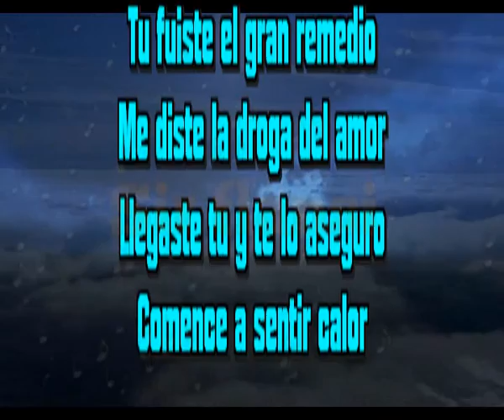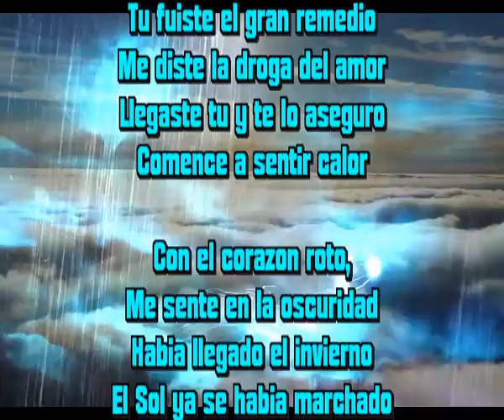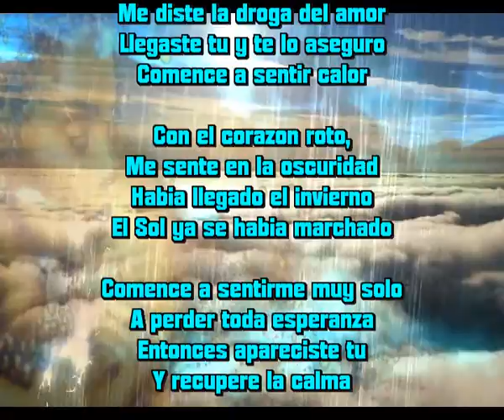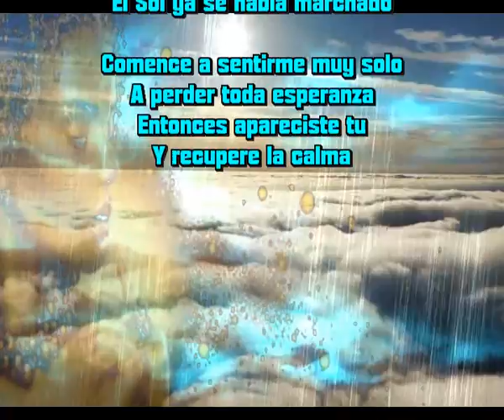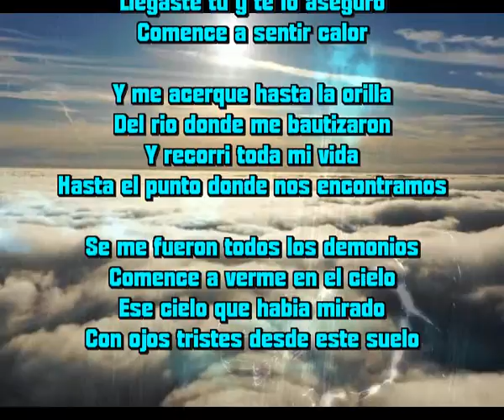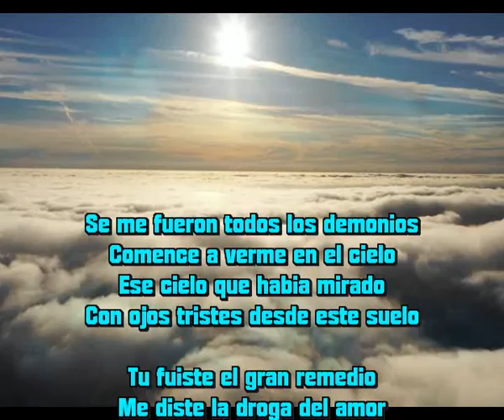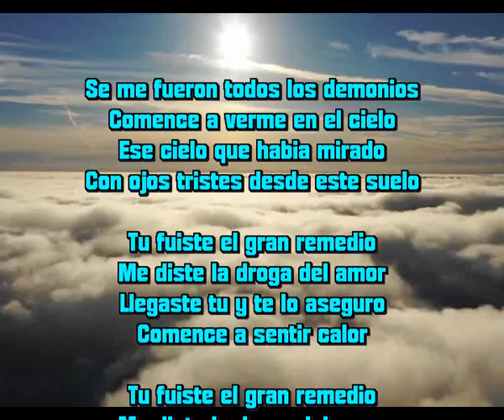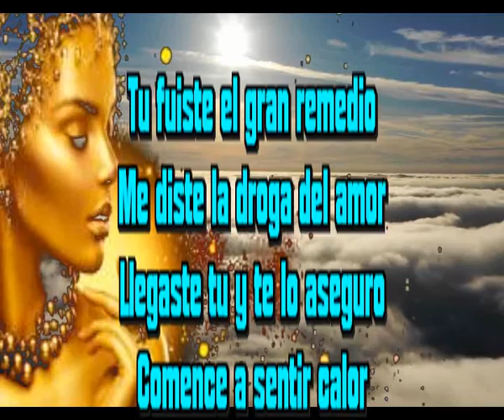Comence a sentir calor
Tu fuiste el gran remedio
Me diste la droga del amor
Llegaste tu y te lo aseguro

Con el corazon roto,
Me sente en la oscuridad
Habia llegado el invierno
El Sol ya se habia marchado

Comence a sentirme muy solo
A perder toda esperanza
Entonces apareciste tu
Y recupere la calma

Musica

Te fuiste, Tu fuiste el gran remedio

Y me acerque hasta la orilla
Del rio donde me bautizaron
Y recorri toda mi vida
Hasta el punto donde nos encontramos

Se me fueron todos los demonios
Comence a verme en el cielo
Ese cielo que habia mirado
Con ojos tristes desde este suelo

Musica